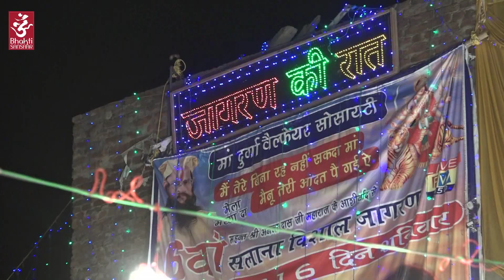Ek Fakira Aaya Shirdi Gaon Mein | Richa Sharma | Latest Sai Bhajan | Bhakti Sansaar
Song : Ek Fakira Aaya Shirdi Gaon Mein
Singer : Richa Sharma
Label : Bhakti Sansaar